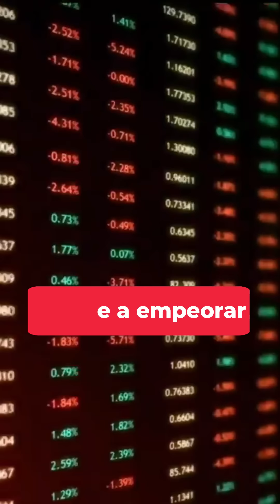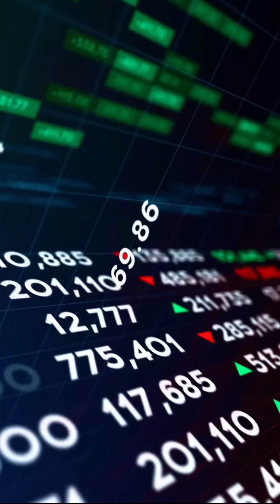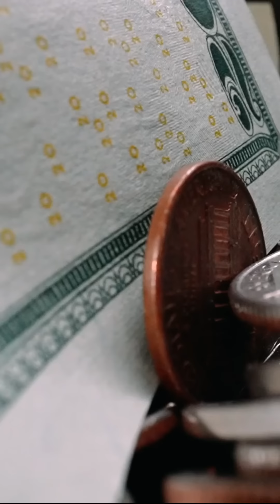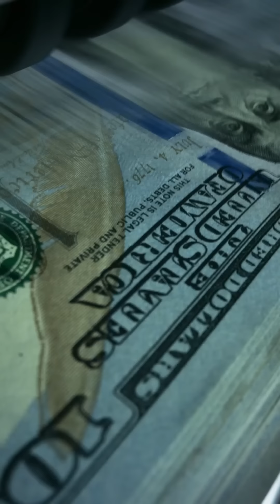LLEGÓ el DÍA ¿Cuánto bajarán? y qué PASARÁ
Versión WEB de Quantfury , si no sabes cómo operar en mi web encuentras los tutoriales

💥Si buscas un acompañamiento como inversor el lugar es allí encontraras herramientas, análisis y un grupo privado; que te permitirán tomar mejores decisiones al operar

💥Vista nuestra Tienda Web y compra equipos tecnológicos con bitcoin y USDT

💥Si estás buscando comprar bitcoin de forma anónima, sin tarifas y al mejor precio usa este Bot en Telegram , acá te explico cómo funciona / 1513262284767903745